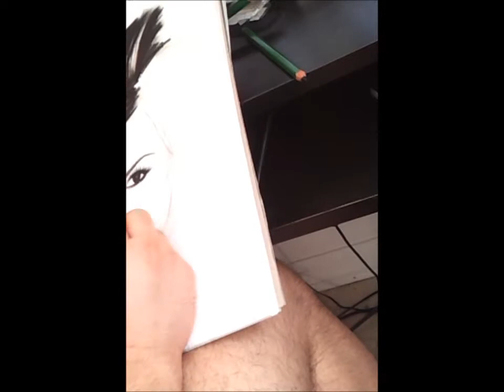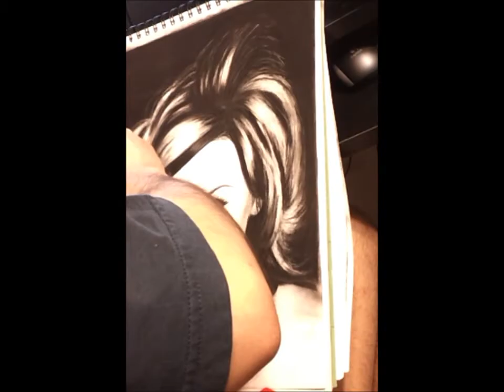drawing elvira with charcoal